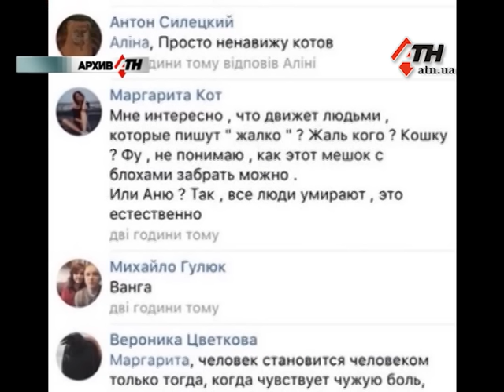Во Фрунзенском суде определились с датой первого заседания по делу Маргариты Фурман - 20.03.2017